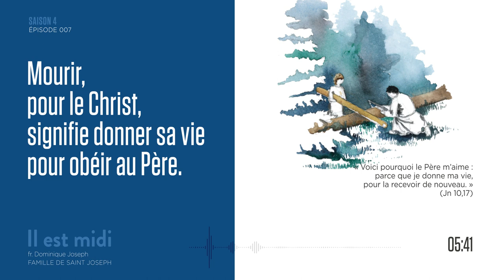La volonté du Fils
Saison 4 Épisode 007 - La volonté du Fils

« Voici pourquoi le Père m’aime : parce que je donne ma vie, pour la recevoir de nouveau » (Jn 10,17)